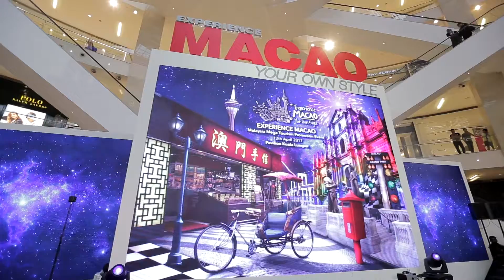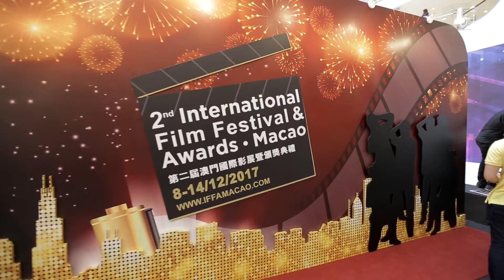Experience Macao 2017 at Pavilion KL